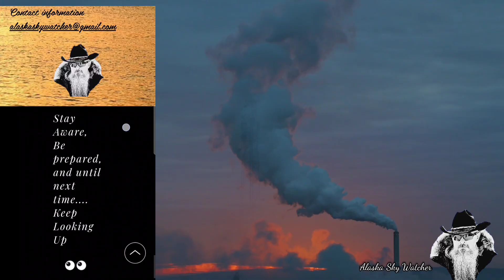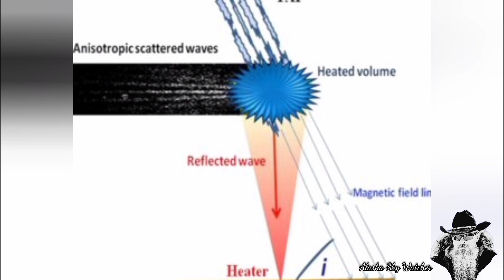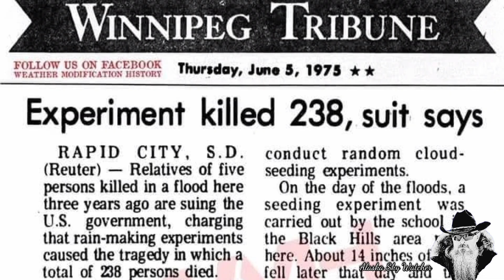NEXRAD (Next Generation Weather Radar), Klystron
Make sure to check out the new website 😀

In NEXRAD (Next Generation Weather Radar), a klystron serves as a high-power microwave vacuum tube, specifically used to amplify and generate the radio frequency (RF) signals that are transmitted by the radar.